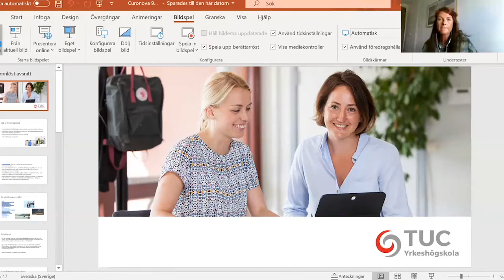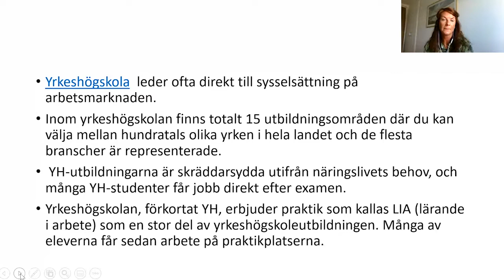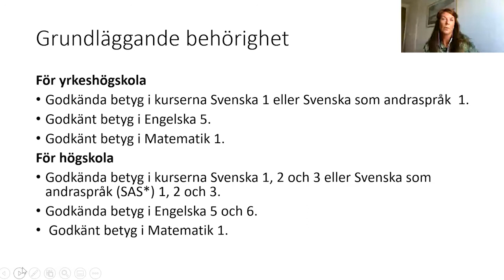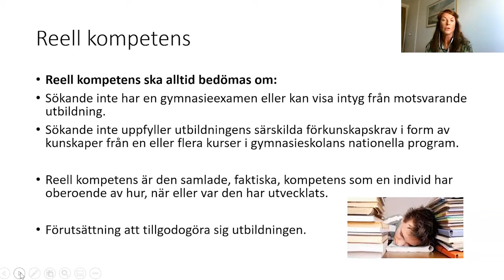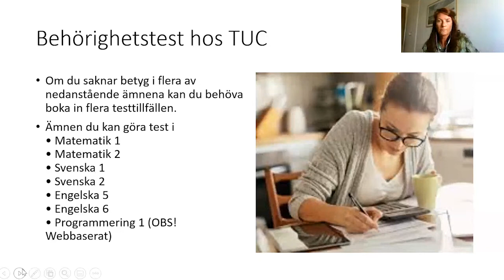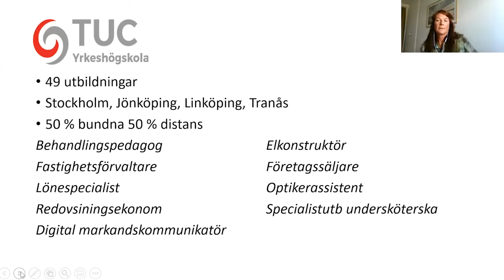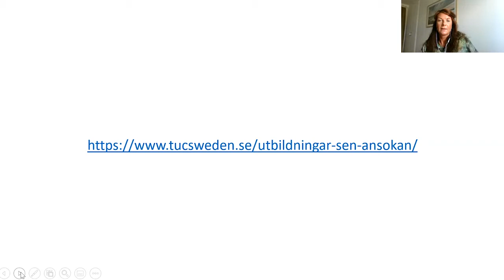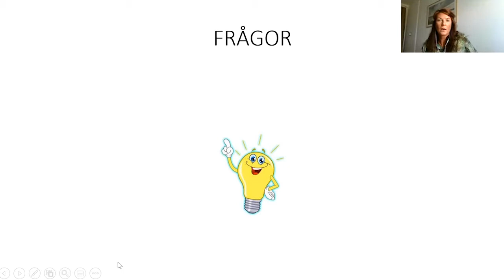Tuc med Anna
Anna från Tuc:s yrkeshögskola i Jönköping berättar om sin verksamhet.